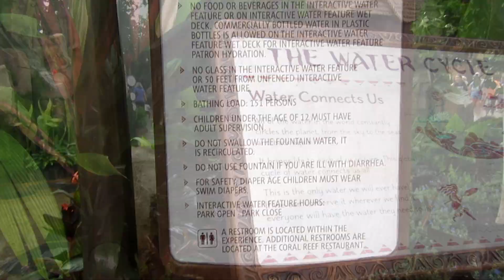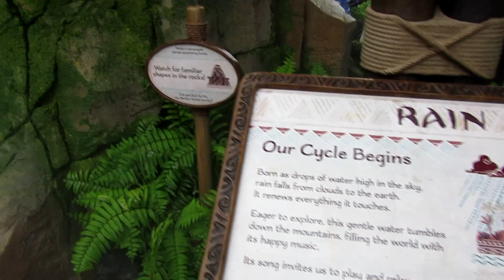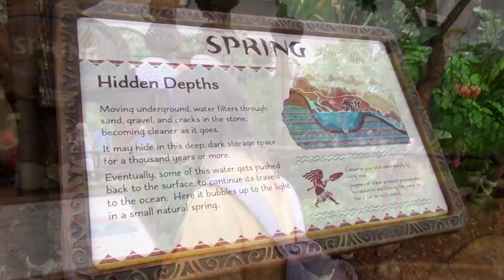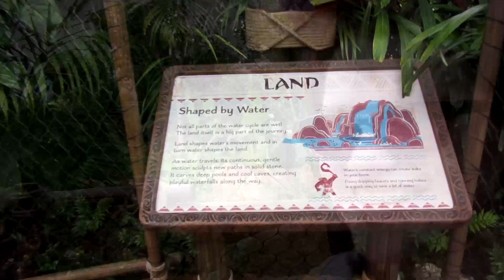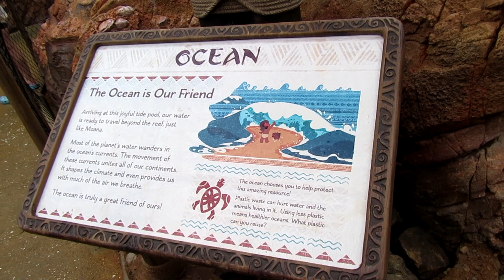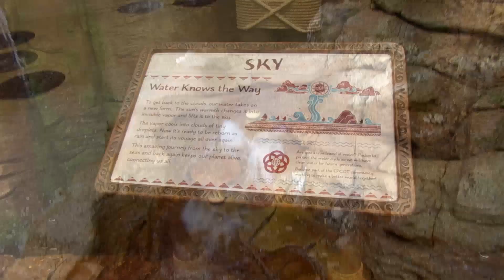Moana Journey of Water Passholder Preview + Review | EPCOT vlog - TheDisneySisters